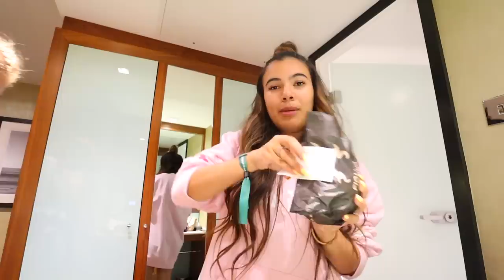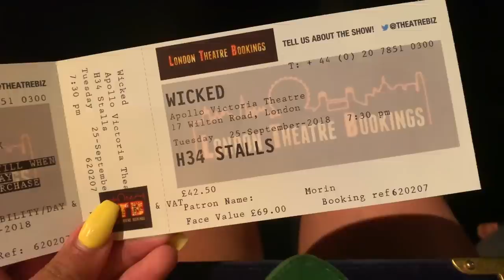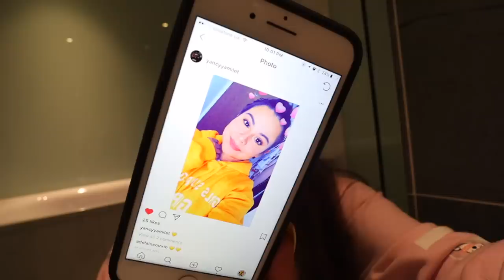Spent $1,056 at Lush. Sister snapped for a sale. LUSH HAUL!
6-295 Queen Street East, Suite #326